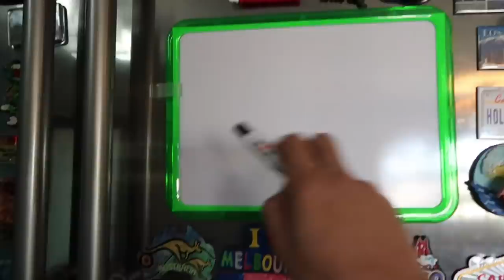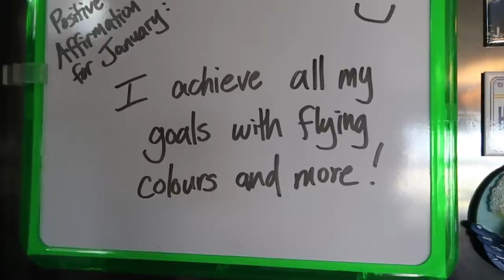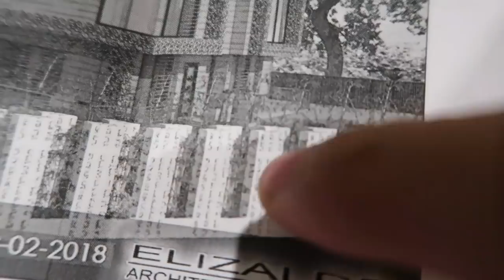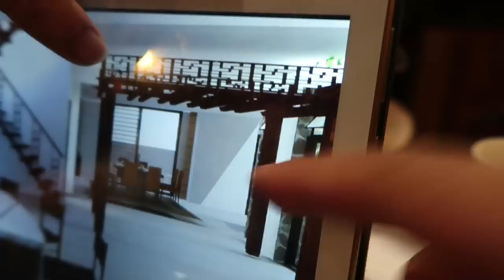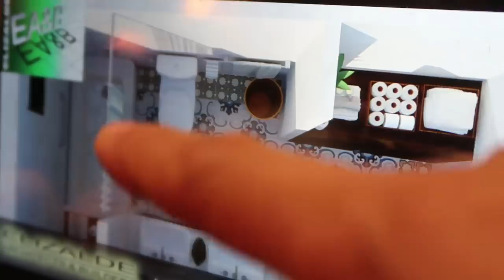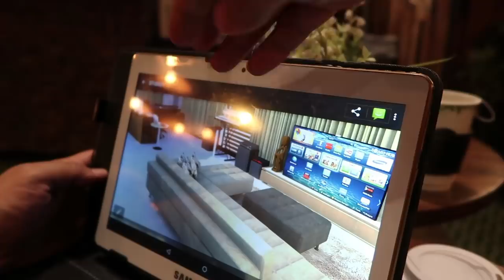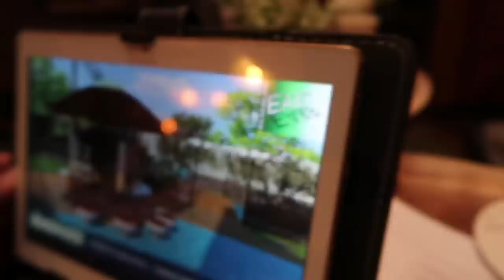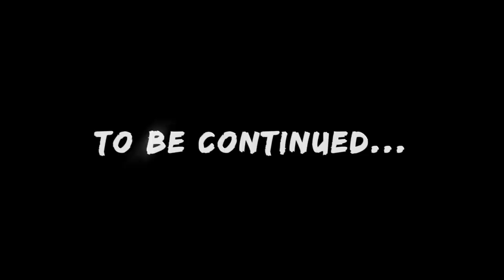Designing the Aviary & Ant Room in the Future House | Vlog #369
Another update on the HomeBuilding project of the future farm home! After a walk with Ligaya, my AfricanGrey, and a trip to the mall, we meet up with Architect Dennis to see updates on the InteriorDesign of the future house. Come see what the future aviary and ant room will look like!